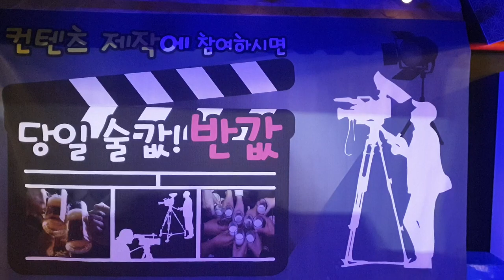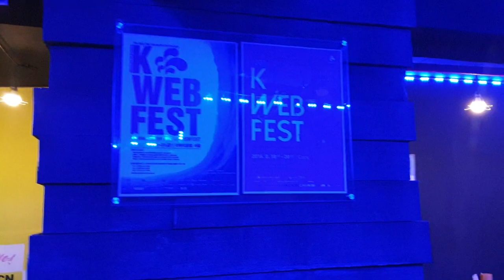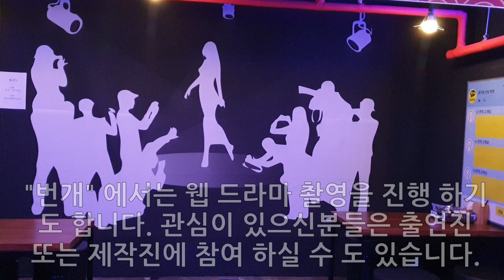쉐프 송영웅 유튜버 퓨전포차번개 소개 영상 - Youtube Song Hero 2 Job! - Youtube Song Hero 2 Công việc! -